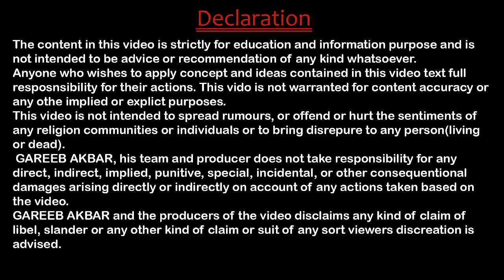Can wife demand the marriage expenses from husband in court in HINDI